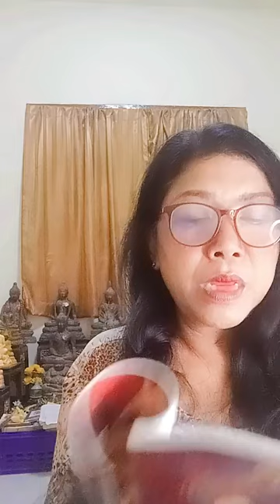24/08/67-รายการ#ละออมาคุย โดย.-พี่ละออ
24/08/67-รายการ#ละออมาคุย โดย.-พี่ละออ